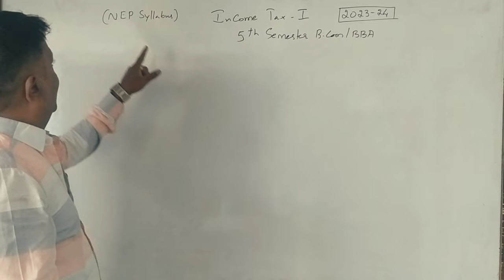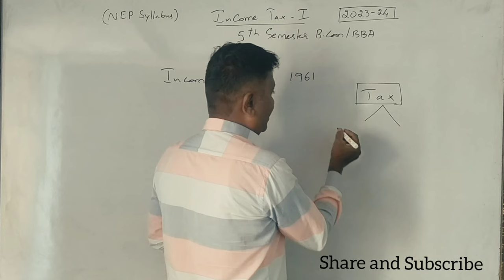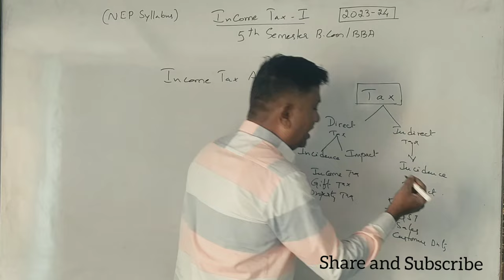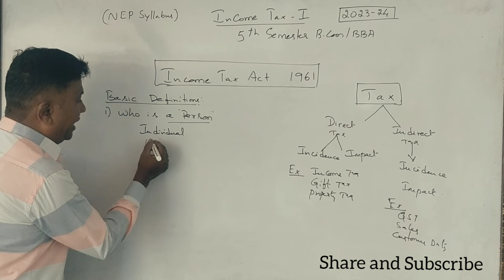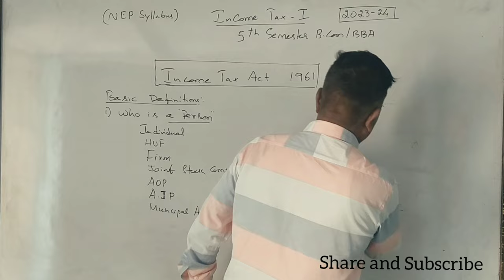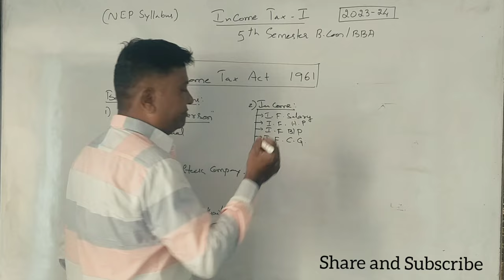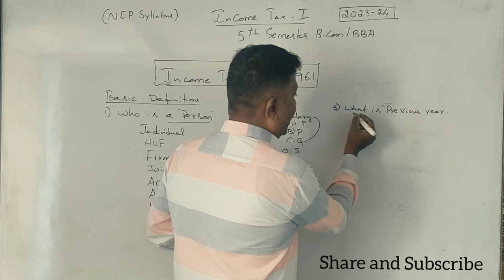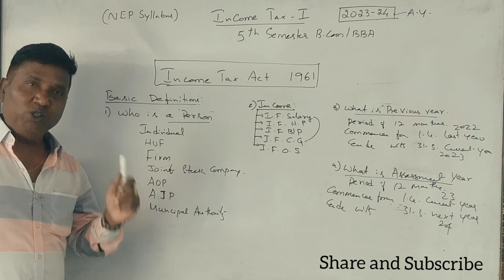IT -1 (A.Y 2023-24) NEP Syllabus PART 1 - Introduction Chapter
Introduction to Income Tax - A.Y 2023-24 - NEP and Non-NEP Syllabus - All Universities.